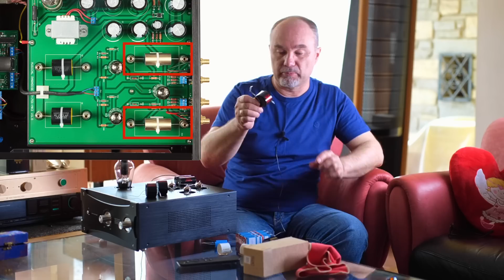Der Klang von Röhren und Kondensatoren im MP-701 (Deutsch)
Heute berichte ich darüber, welche Ergebnisse ich beim Testen
der Röhren und der Kondensatoren im MP-701hatte!

Danke für die Leihgaben von BTB zum Testen!
btb-elektronik.de

Liste der Geräte, die ich zu meinen Tests gekauft habe:

Der Lii Song - Lii Audio Fast 6 (16cm Breitbänder)

Verstärker Endstufe FM300A:

Verstärker Endstufe JLH 1969 (das ist mein Modell):

Verstärker Endstufe Dartzheel Klon "NHB-108 D9 Pro":

Hier ist der dazugehörige Vorverstärker
(kann klanglich NICHT mit dem MP-701 konkurrieren)

Soundeffects von mir und Musik von Apple  🍎

Clipart:
Buttface from rick-and-morty found on NicePng   png_90726
Rayman Legends Rayman Raving Rabbids Rayman 3: Hoodlum Havoc Video Game PNG by peachygguk